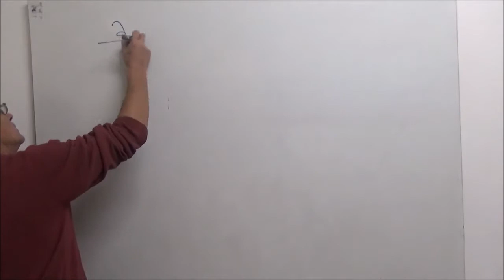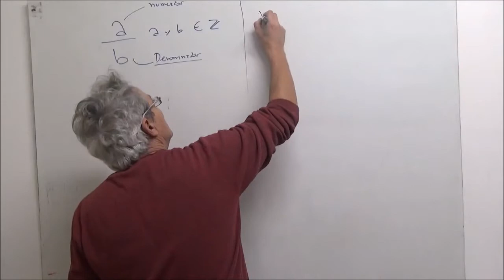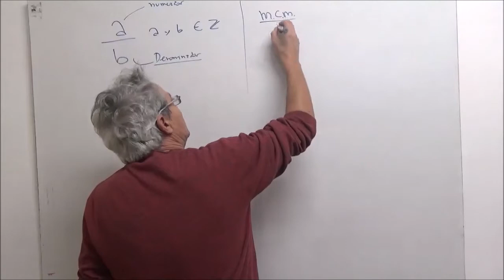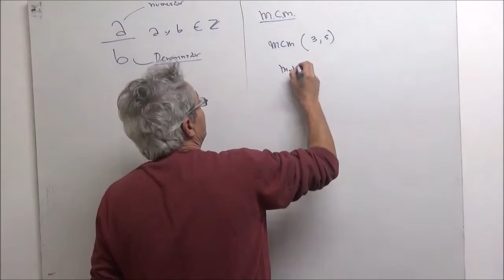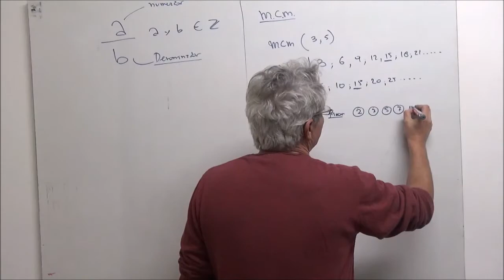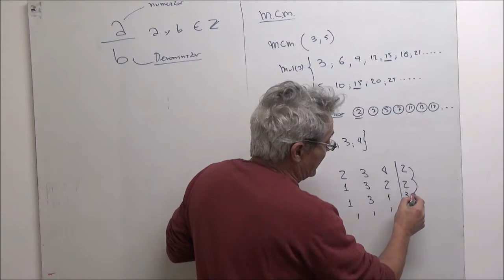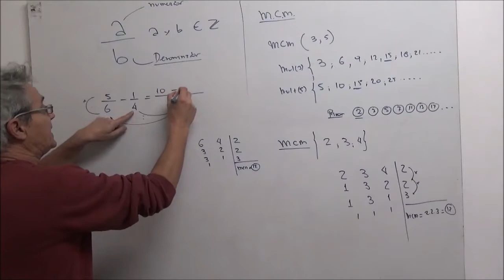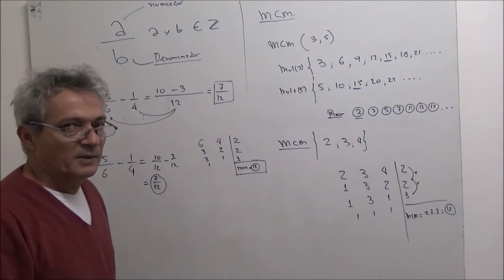Adición de fracciones con distinto denominador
como sumar y restar fracciones con distinto denominador